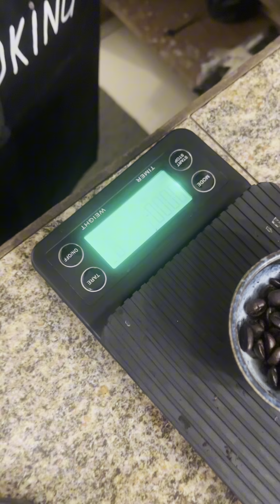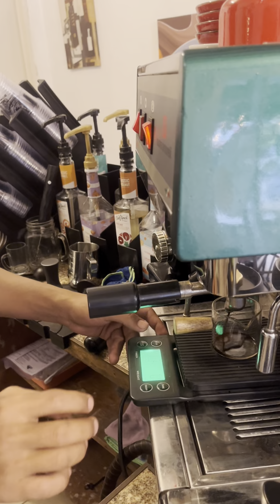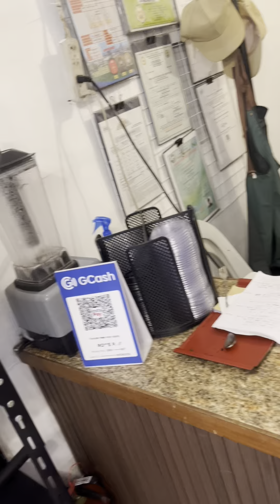AFRO BLEND FAMOUS BEST SELLER COFFEE OF KAPE NINO☕️🤎💚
Avail Free Coffee of OTOKOTO AUTO SPA from Kape Nino Naga City for complete package of your carwash.

kapenino? Kape ni mamang driver.

“Basta driver, sweet coffee lover”

Peace&love